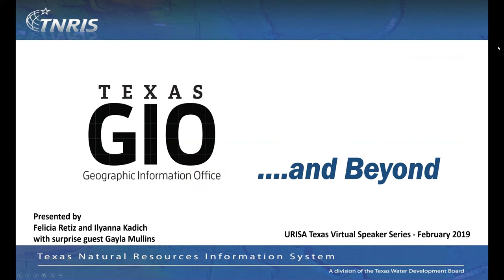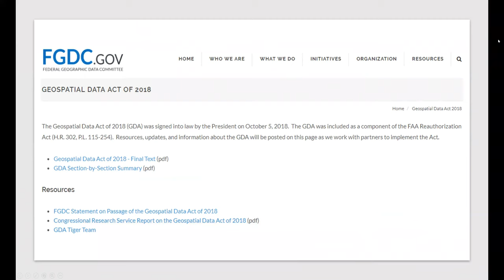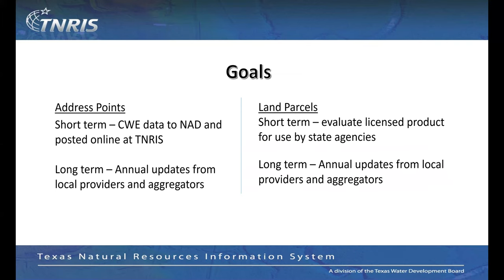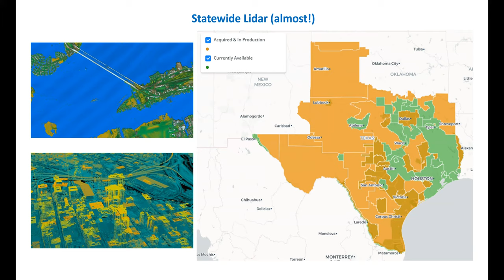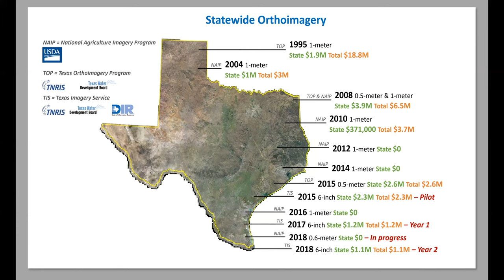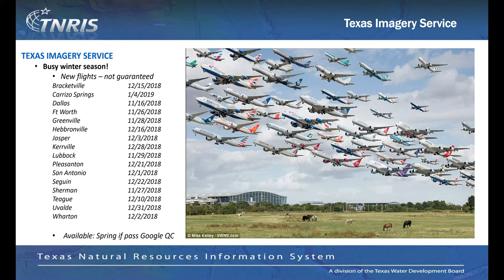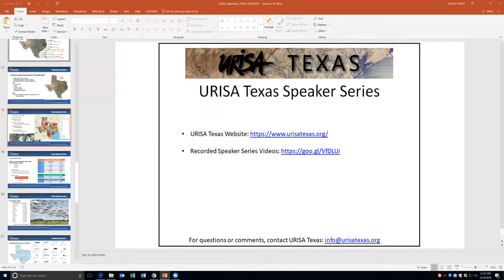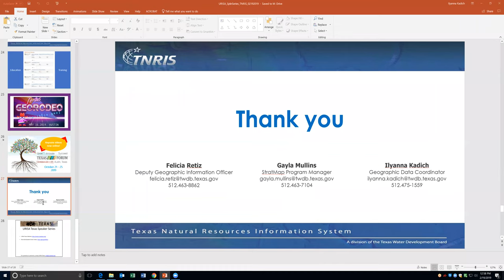Speaker Series February 2019 Texas GIO and Beyond - A TNRIS Presentation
Presentation Outline:

“Surely you can't be serious.” – Ted Striker in Airplane!
“I am serious…and don’t call me Shirley.” -Dr. Rumack in Airplane!

Words matter…and so does geographic data.  Felicia, Ilyanna, and Gayla from Texas Natural Resources Information System (TNRIS) will share updates from the Texas Geographic Information Office and beyond.  Topics include national highlights, statewide initiatives and upcoming events.  We will have time for question and answer as well.

“I just want to tell you both good luck. We're all counting on you.” -Dr. Rumack in Airplane!

About the Speakers:

Felicia D. Retiz:

As the Deputy Geographic Information Officer, Felicia works closely with the GIS community to establish strategic direction and goals for GIS initiatives in Texas. Felicia began her career in GIS at TNRIS in 1999 after receiving a Geography degree from the University of Texas at Austin. She was instrumental in the development of the Texas Strategic Mapping Program (StratMap) at TNRIS, a vital program that provides cost-savings to develop and enhance digital statewide geographic data for Texas. During her 19 years at TNRIS, Felicia has received recognition for her contributions such as the FEMA Under Secretary’s Award for her technical mapping support on the Space Shuttle Columbia Recovery Operation as well as an ESRI Special Achievement Award for her participation in the development of the Texas 9-1-1 Geodatabase Model. Most recently, Felicia has earned a Master of Public Affairs degree from the prestigious LBJ School of Public Affairs.

Ilyanna Kadich:

Ilyanna joined the TNRIS division of TWDB in 2018 as Geographic Data Coordinator after 20 years in the Texas geography community.  Her experience at the municipal, regional, and private arenas give her a unique perspective on data creation, integrity, and integration.  In her current role, she leads initiatives for statewide address point and parcel datasets in the StratMap program.  She holds a Master of Public Affairs degree from the UT LBJ School of Public Affairs and a Bachelor of Science degree in Geography from Southwest Texas State University.

Gayla Mullins:

Stratmap Program Manager at TNRIS